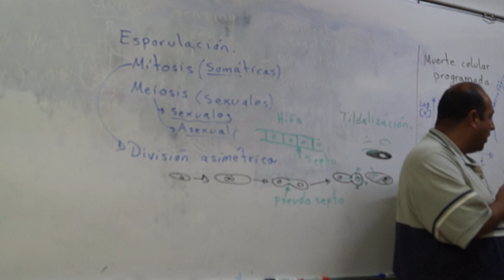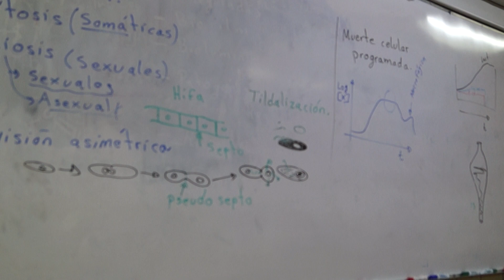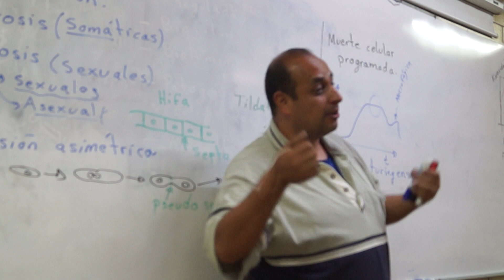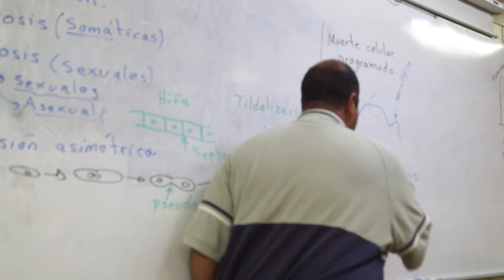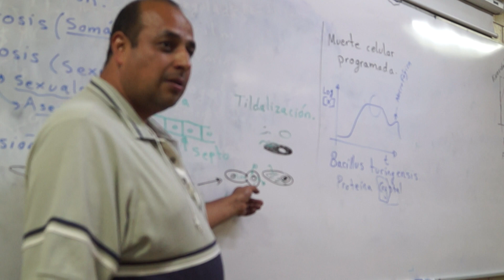Quorum sensing 5. Bacillus turingensis